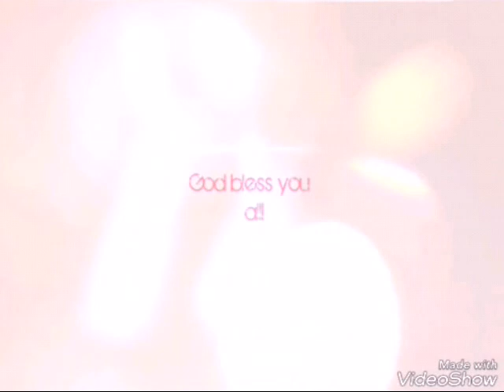SLIME VS. SQUISHIES!??!?!!?!!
Today I will show you slime vs. squishies!

Hello everyone, God bless you all, and I love you all so much!

Thank you to all of my supporters, but if you haven't already, please S U B S C R I B E to my channel, L I K E this video, and press the bell to become part of the q club!